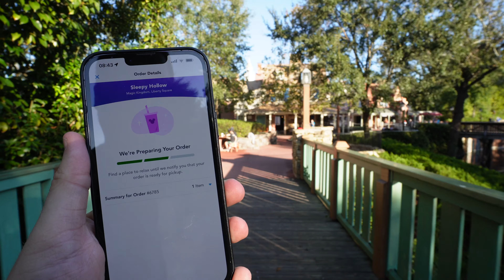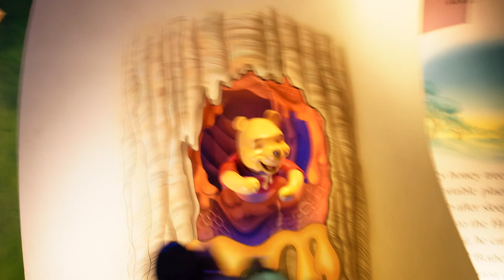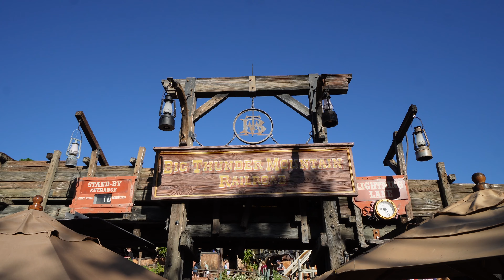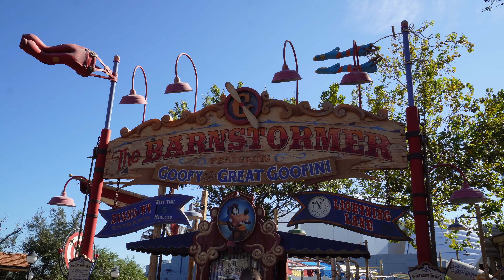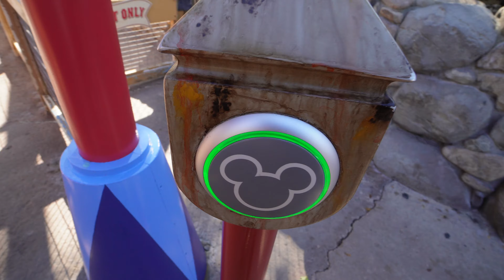Doing Almost Every Ride At Magic Kingdom In One Morning! Last Day At Walt Disney World 🇺🇸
It's my last day at Walt Disney World. And it will be a good one.

I'm at Magic Kingdom to see how many rides I can do in one morning. I did a lot!
See my last day of my 2022 trip to Orlando in this fun filled Disney Goofballs vlog.